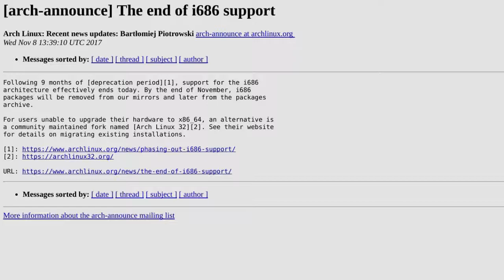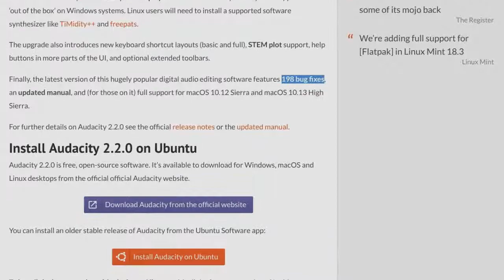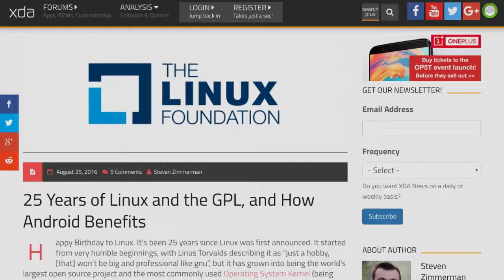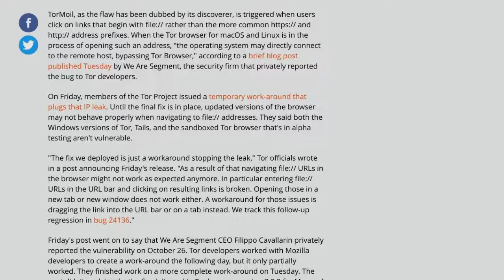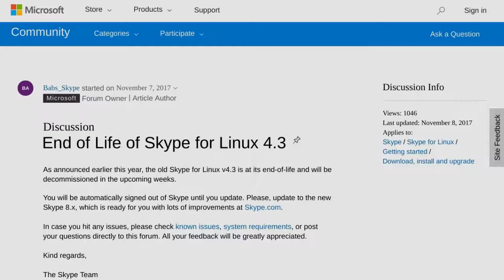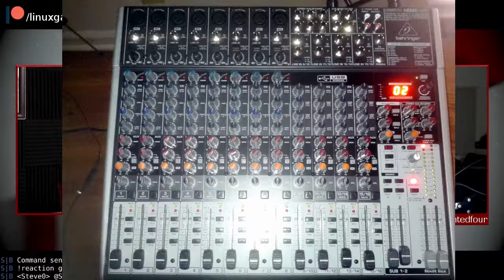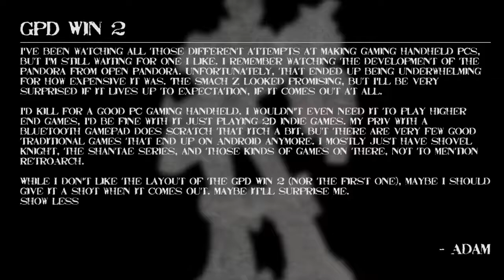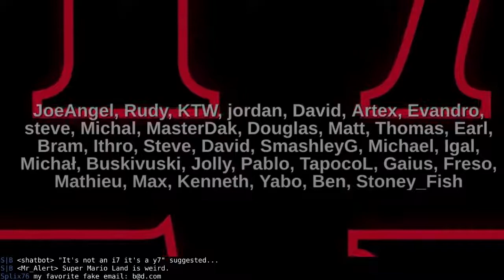LWDW: Give Me Something Functional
Arch Linux drops support for i686, Tor springs a leak, WINE comes to Chrome OS and old Skype is officially dead.